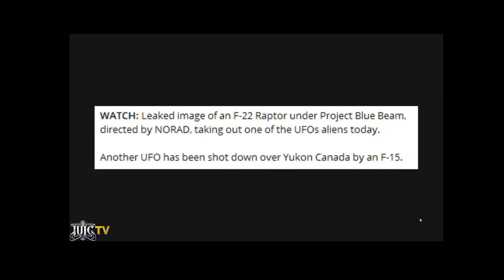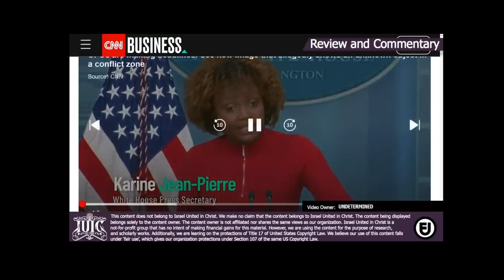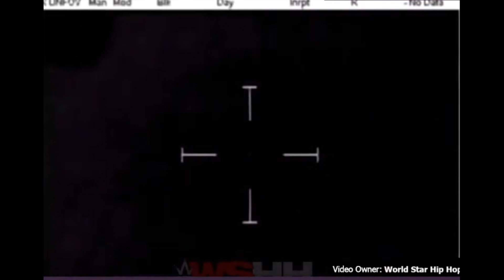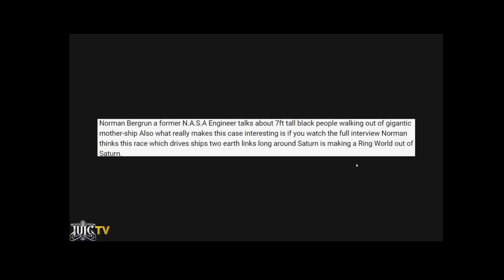God's Angels Are Not UFO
God's Angels Are Not UFO Jesus said that in the last days there would be a great turning away from the Church and toward the occult, i.e., witchcraft and sorcery, and "doctrines of demons." (1 Timothy 4:1) This began in earnest in the 1960's and has become a flood since about 1994. Especially since 1996 a substantial portion of prime-time adventure shows are based on occult themes such as vampires, "UFO" aliens (which, in the real world are actually demonic apparitions), psychics, witches, and demonic appearances.